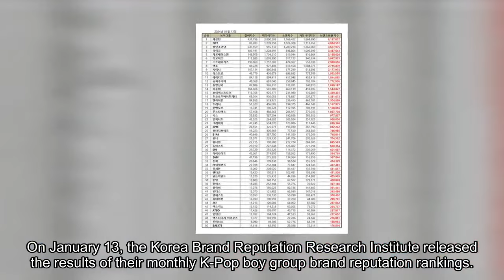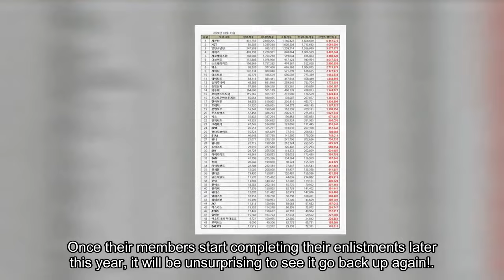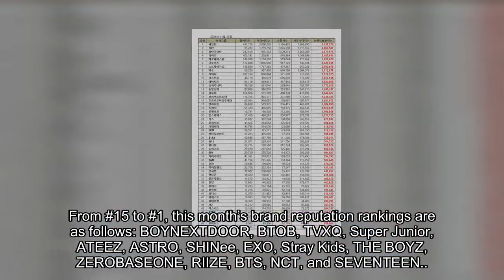For the first time in 67 months, the #1 K-Pop boy group's brand reputation ranking has changed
On January 13, the Korea Brand Reputation Research Institute released the results of their monthly K-Pop boy group brand reputation rankings. While the rankings on this list change from month to month, the group that has reigned with the #1 position for the past 67 months — over five and a half years — has been BTS.. However, January 2024’s rankings have become the first to feature a different artist in the #1 position since BTS first started their reign back so many months ago!. Following their recent and impressive growth in popularity, especially with album sales, SEVENTEEN has become the new #1 artist in the K-Pop boy group brand reputation ranking.. Interestingly, the #2 position is also taken by someone besides BTS! NCT comes in at the second position this month, with BTS still placed high at #3.. With all of BTS’s members now enlisted in the military, it only makes sense that their brand reputation would decline for a while — in fact, their brand points have decreased by about 47% since December. Once their members start completing their enlistments later this year, it will be unsurprising to see it go back up again!. From #15 to #1, this month’s brand reputation rankings are as follows: BOYNEXTDOOR, BTOB, TVXQ, Super Junior, ATEEZ, ASTRO, SHINee, EXO, Stray Kids, THE BOYZ, ZEROBASEONE, RIIZE, BTS, NCT, and SEVENTEEN.. Interestingly, someone other than BTS is in second place!NCT is ranked se